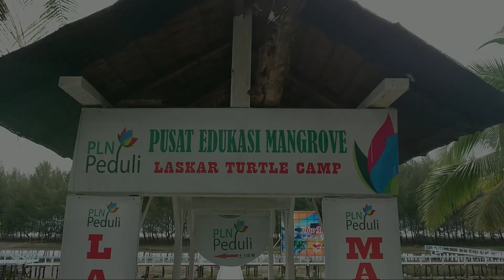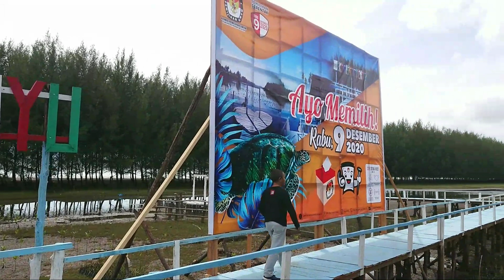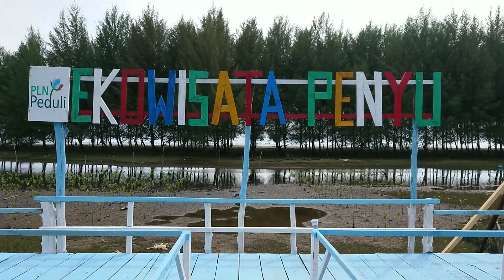Ekowisata Penyu Ampiang Parak Kecamatan Sutera || Wisata Sumbar